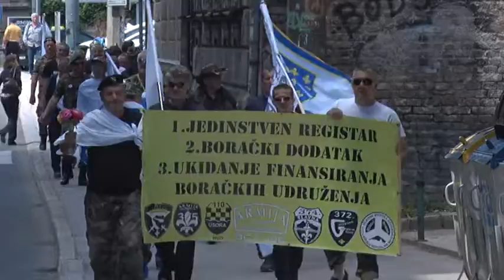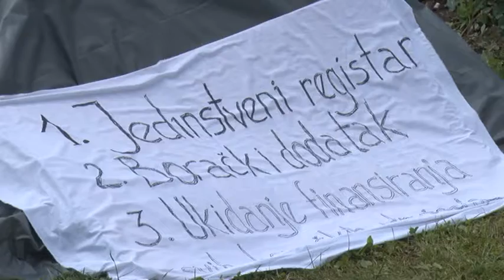Demobilisani borci ponovo iznevjereni, dogovorena sjednica nije održana